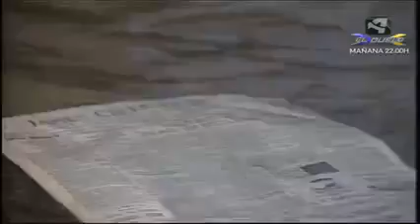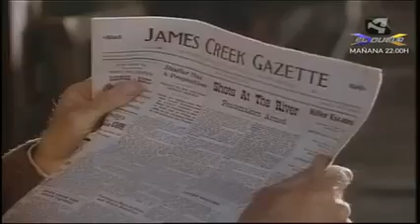Jóvenes jinetes Temporada 2 - 14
MAGNIFICA SERIE